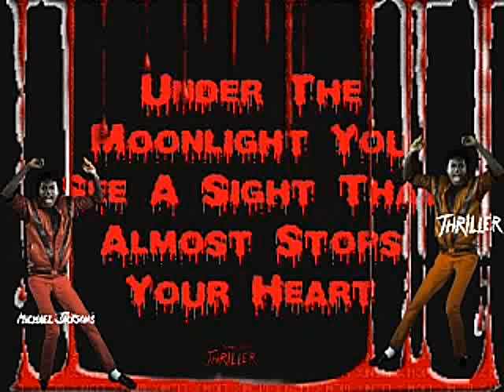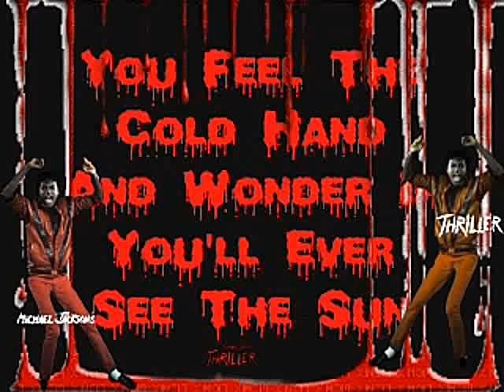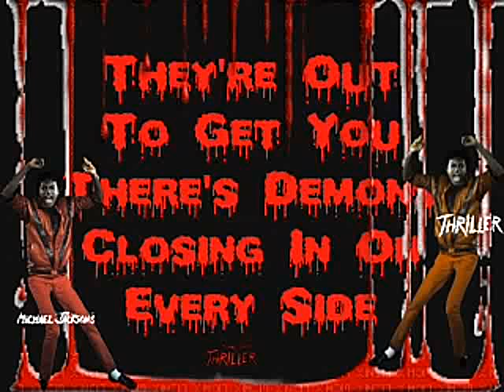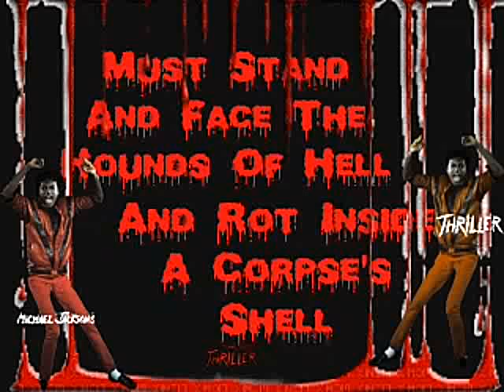🎶THRILLER🎶 SONG MICHAEL JACKSON (LYRICS) NEW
🎶THRILLER🎶 IS A SONG BY AMERICAN SINGER MICHAEL JACKSON , IT WAS RELEASED AS THE SEVENTH AND FINAL SINGLE FROM JACKSON'S ALBUM "THRILLER"    ("THRILLER"  RECEIVED POSITIVE REVIEWS AND BECAME THE SEVENTH TOP-TEN SINGLE ON HOT BILLBOARD 100 CHART ,AND REACHED IN THE TOP 10 IN BOTH COUNTRIES OF FRANCE AND BELGIUM. THE SONG "THRILLER"  WAS RELEASED OTHER  ALBUMS FROM JACKSON'S.
   GENRE DISCO FUNK
   FORMAT 7" SINGLE-12" SINGLE-CD SINGLE
   RECORDED 1982
   STUDIO WESTLAKE RECORDING STUDIO LOS ANGELES CA.
   LENGTH 4:37 (7" SINGLE) 5:47 (ALBUM)
   RECORD LABEL  EPIC CBS
   SONGWRITING BY ROD TEMPERTON
   PRODUCED BY  QUINCY JONES
THE "THRILLER" VIDEO DIRECTED BY JOHN LANDIS PREMIERED ON MTV DEC 2ND 1983
AND IT WAS THE FIRST MUSIC VIDEO INDUCTED INTO THE NATIONAL FILM REGISTRY.